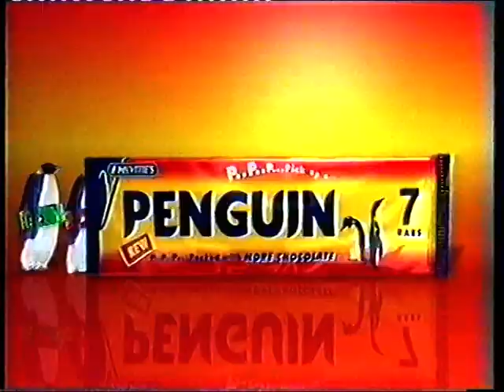Oversized, Not Overweight: Channel Four adverts, 17th April 1995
Drop Dead Fred continues whether you like it or not. Starting with an advert for the Peugeot 106, which always seemed like a fairly bog-standard small car to me and probably was. But they were going for a sassy adver-feminist sort of image at the time, as a small car for dynamic and modern young ladies to trundle through town in, hence this extended campaign in the mid-nineties that's best known now for having Julie Graham in it, in the last nanoseconds before she became a household name. Also Annie Dunkley, but she isn't as well known; if you don't know her from this, it's probably from jigging around behind Timmy Mallett in Bombalurina. Anyway, the campaign had Graham and Dunkley driving about at random in their 106, inexplicably finding themselves in various exotic locales. Today it's Hollywood, and they get to take part in a reference to Thelma and Louise, in order to underline the campaign's "feminist" credentials without actually saying or doing anything meaningful in that vein.

More gender studies next as a 1995-vintage tilted handheld camera roams around a changing room while an unseen Phil Daniels - who was having a bit of a zeitgeist moment at the time thanks to Parklife - berates some floppy-haired Jones about shampoo and conditioner. Wash and Go had been around since 1989 or something, but naturally was mostly advertised via and towards lady-women. But of course, men have hair too, and shampoos - especially b/w conditioner - have to periodically check in with the testosterone-sporting end of the market to keep themselves (and society's understanding of gender roles) healthy. And this is how they did it, with faintly edgy handheld camerawork full of Dutch angles, and a gruff working-class voiceover full of colloquialisms, so everyone felt comfortable in their masculinity even while grooming themselves.

Gameboy! No, sadly this isn't a Nintendo advert, it's for shit hamburgers. McDonald's was doing a sort of cosy slice-of-life thing at this point, with lots of vignettes of ordinary British life that somehow involved their terrible food, from kids playing with toys to bull-necked businessmen breaking for lunch, and here an old lady forcing a grandchild to fetch her a cheeseburger and then deliberately going out of her way to irritate him when he gets back because apart from Tetris it's the only amusement she gets. Bonus points for having her ask "who is it" before opening the door, like a small PIF moment in the middle. Ending with that school piano arrangement of "There's Nothing Quite Like a McDonald's" that I've always kind of resented in a strange way. YOUR BURGERS DON'T DESERVE IT.

Now I know you're gonna dig this: a bike advert! Some slackjawed kid barrels two-wheeled through a mountain range, occasionally hallucinating ravens or wishing he was skateboarding instead, and at one point looking up wistfully at a ski-lift. Meanwhile, a very, very low-energy rap indeed explains more or less nothing. This advert sincerely thinks it's cool (possibly even extreme) - you can feel the sincerity through the screen, almost as palpable as the fact that it absolutely isn't. I was actively expecting it to be for a soft drink, but just for a change the beat-laden montage of extreme sports is actually in service of an advert for extreme sports equipment. Although what the snowboarding bits are for I don't know. It's Raleigh! One of the oldest bicycle manufacturers in the world, still made in Nottingham, England. Although the parent company is now Dutch. Oh, well.

Next: Penguin bars! The most solid, if not stolid, chocolate bar on Earth. At this point they're being advertised via Squawkie-Talkie/Ferdinand de Bargos
stock footage of actual penguins with Enn Reitel doing silly voices over the top. Here they discovered some shots of penguins with brown feathers, and the rest wrote itself. Hugh Laurie is unmoved.

It's now or never: there was a famous advert for Wall's Cornetto back in the day with two Beautiful People passing each other on Venetian gondolas, where upon the bloke nicked her ice-cream like a twat. This is not that. This is the parody of it for Boddingtons Bitter, whose USP (at the time) was that they had a creamy pub-style head on account of inventing the Widget. And also that it was extremely Mancunian. The early nineties where therefore full of adverts that seem to be for something else but turn out to be for Boddingtons, as revealed when one or both of the Beautiful People speak in broad Manchester accents. Here it's Anna Chancellor, who was cast just before Four Weddings and a Funeral made her famous. She actually needed a dialect coach, unlike Melanie Sykes a few years later.